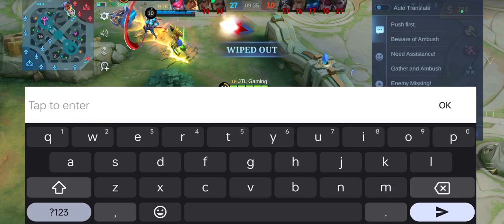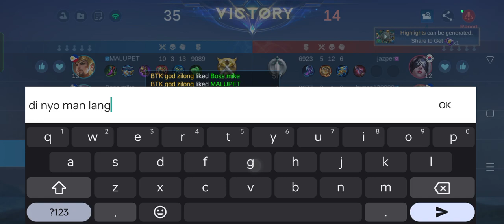Eudora Legendary & MVP 🫣